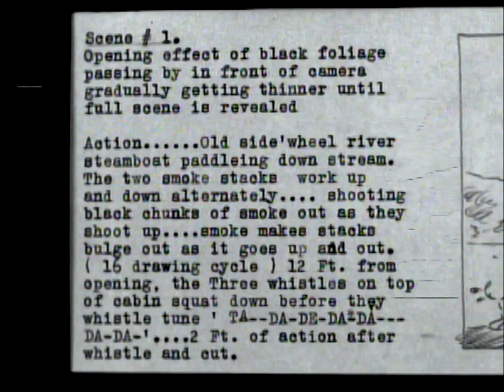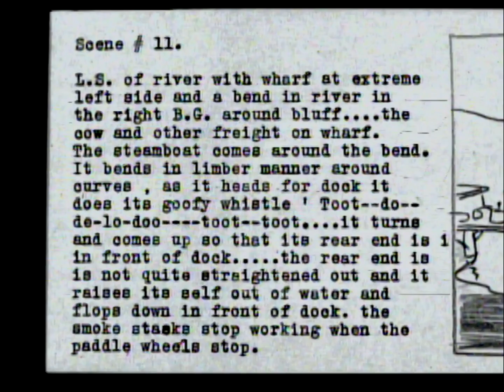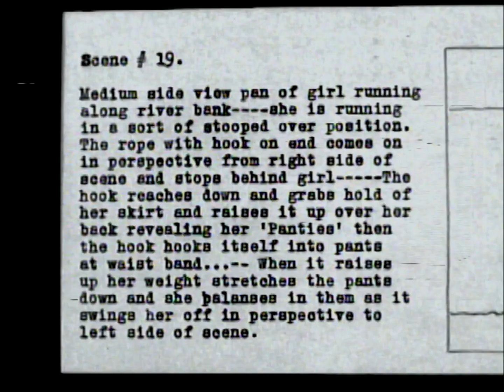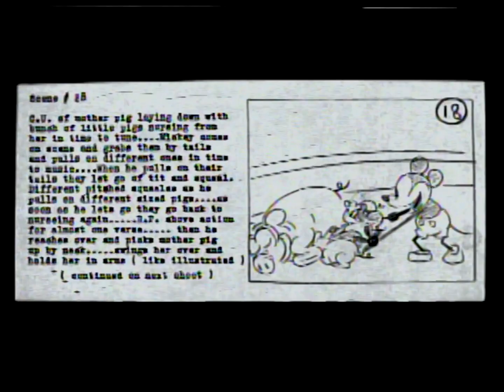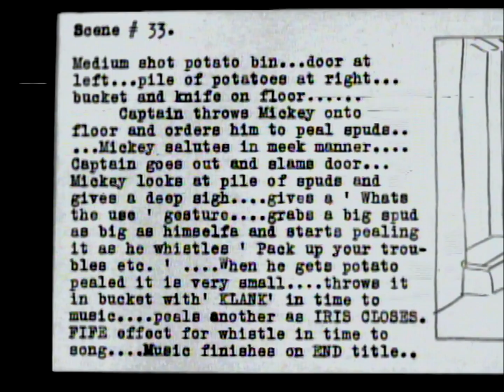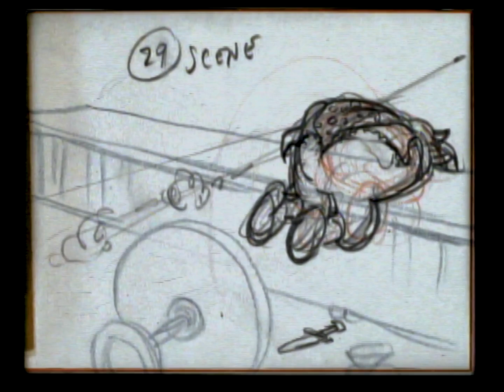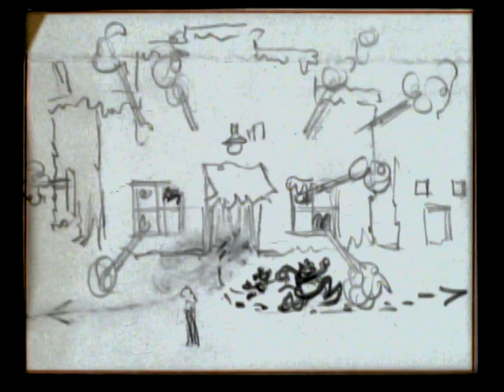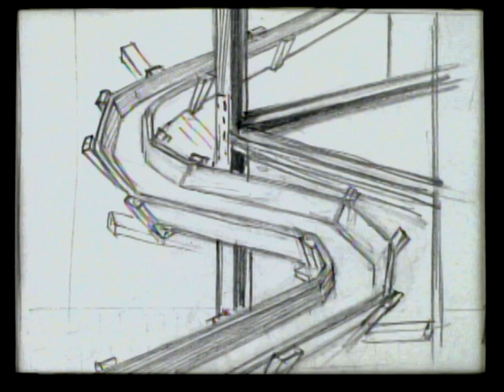Mickey Mouse A Star Is Born Japanese Laserdisc Disc 1 Supplemental Materials